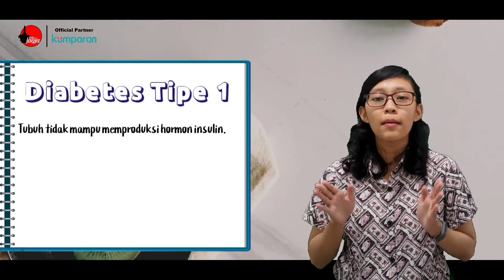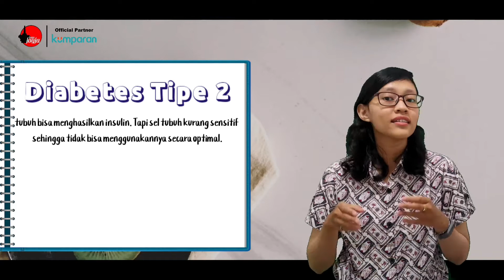Perbedaan Diabetes Tipe 1 dan Diabetes Tipe 2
Perlu kamu ketahui bahwa diabetes tipe 1 dan diabetes tipe 2 itu berbeda lho.. Yuk cek perbedaan diabetes tipe 1 dan diabetes tipe 2 berikut ini.